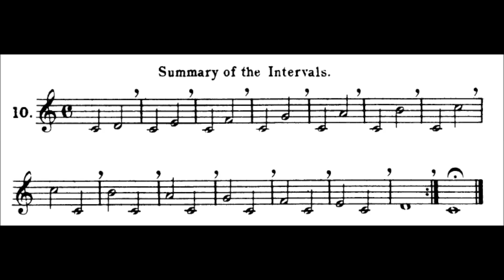Lavignac Solfege Book 1A No.10